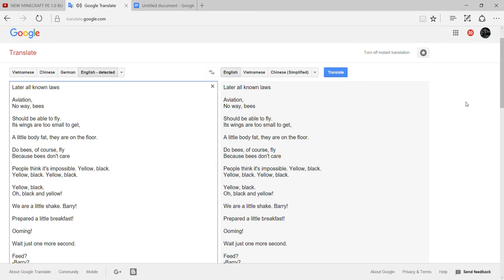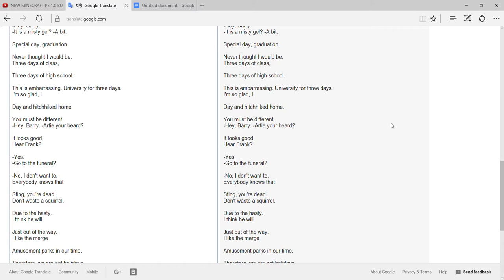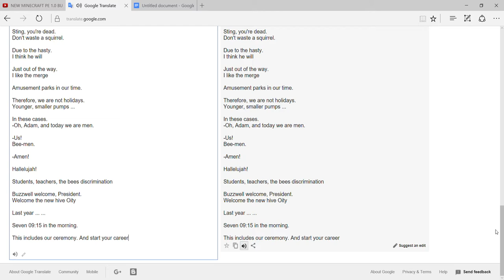Bee Movie Script but Translated from English to German to French to Chinese to English.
With the help of Google Translate, I was able to make a boring old script into a piece of art!